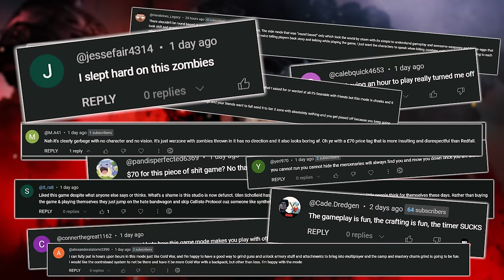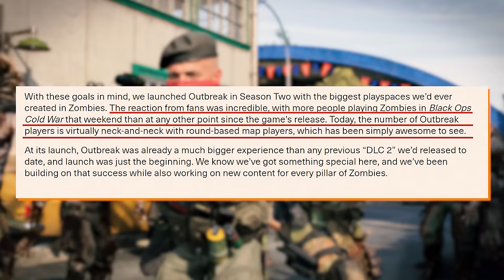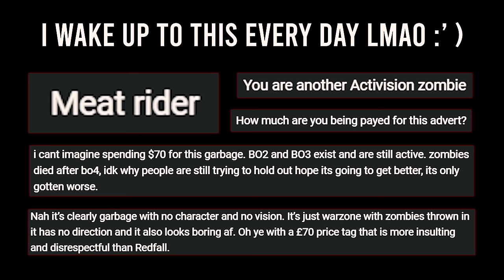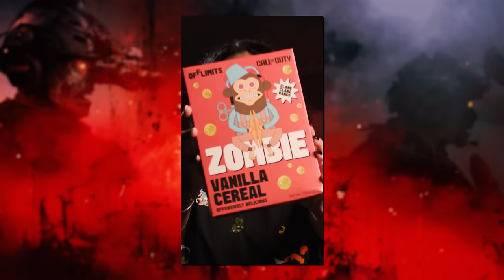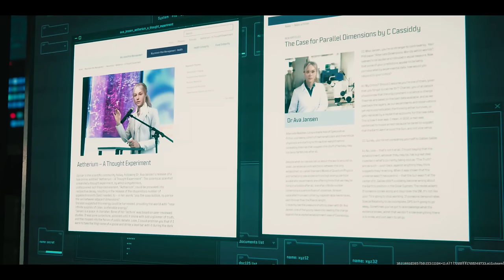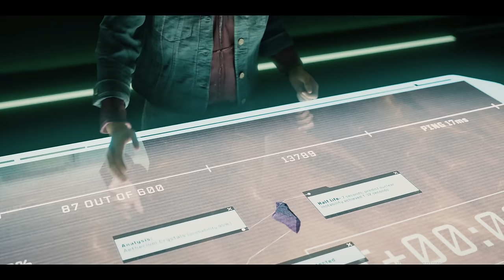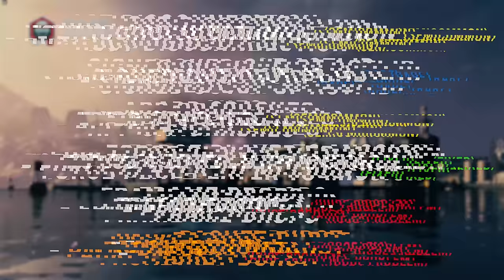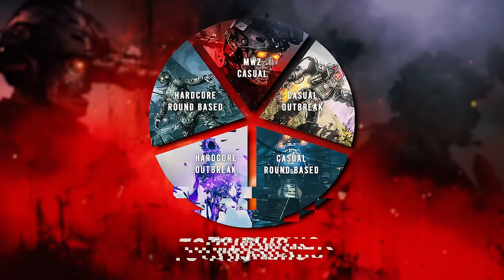Modern Warfare Zombies Is EXTREMELY Problematic For Now...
Modern Warfare Zombies just released and we NEED to talk.

This is the most THOROUGH Modern Warfare Zombies Review out there on YouTube! Breaking down everything from the game mechanics, to the narrative, to the community sentiment, and EVERYTHING in between!

Modern Warfare Zombies is the most CONTROVERSIAL Zombies mode we have had in a long time! There has not been this much contention since Black Ops 4's release in 2018. So sit back relax, grab the popcorn, and stop by the comment section for some open-minded conversation!

Time Stamps
Do We Have a Problem? 00:00
Things Are Complicated 03:35
What is MWZ? 08:48
World Building 12:29
Art Direction 12:56
Narrative 14:22
Gameplay Mechanic 17:43
Solo vs Co-op 18:36
Strike Team 21:18
Gear 22:40
Loadout 25:57
Activities 29:01
Contracts 31:21
Other Objectives 33:09
Side Easter Eggs 34:44
Story Missions 36:21
Orcus Boss 44:16
Combat 50:29
Weapons & Gunplay 51:04
Wonder Weapons 52:13
Field Upgrades 53:49
Perks 55:24
Other QOL Features 56:53
Enemies 58:08
Stability & Performance 01:00:55
What Is COD Zombies? 01:03:13

📱 Other Socials

Modern Warfare Zombies is Great... And That's a HUGE Problem!
The Problem With Modern Warfare Zombies?!
Why Modern Warfare Zombies Is Absolutely Concerning...
Why Modern Warfare Zombies Is Extremely Problematic...